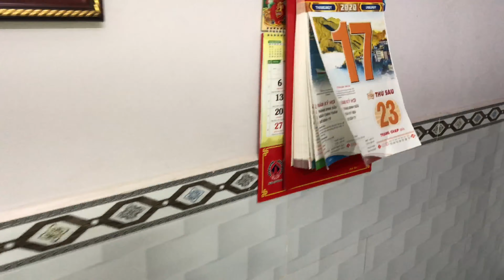Siêu Nhân Quận 12 mời cả nhà !!!